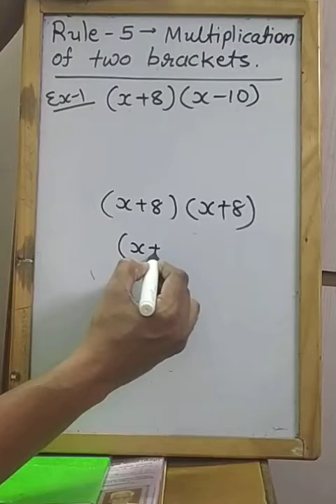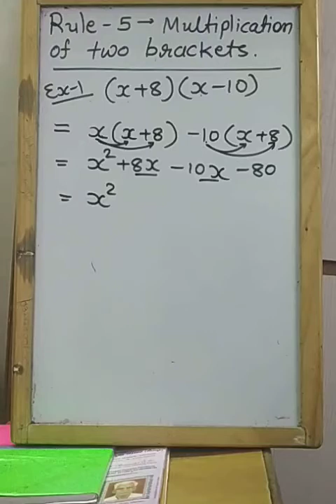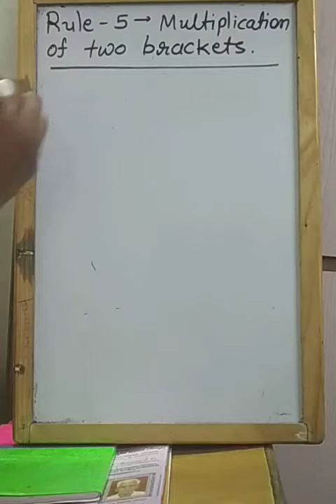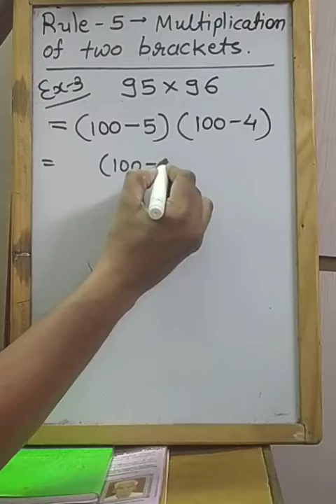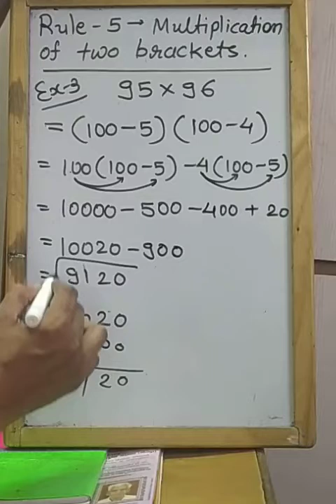Standard 9 || English medium || Mathematics || Chapter 2 : Polynomials || video 12